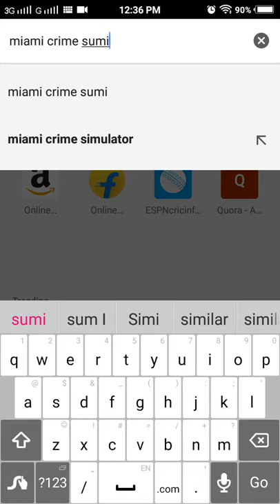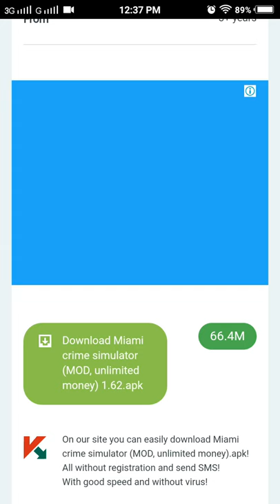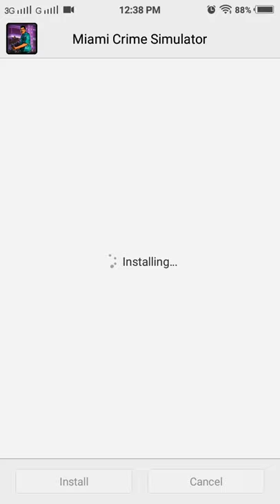Hack of miami crime simulator